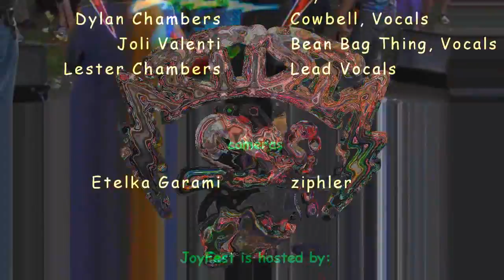People Get Ready☮Time Has Come Today - Lester Chambers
Artista☮Joyfest 4  9/11/2011.

The Saturday night finale from Artista✌JoyFest 4. I remember dancing to Time Has Come (the long version) when I was 13 years old in my friend's living room in 1968, over and over again, all day long. This incarnation has one of the rippenist guitar solos I've heard in a while. Good job Lester, Dylan, and the band ☮

"Time Has Come Today" by Joe & Willie Chambers "People Get Ready" Curtis Mayfield

Lester Chambers Blues Revue

Kenny Mo   -   Drums, vocals
Baron Chase   -   Bass, vocals
Chick Peterson  -  Guitar
Marcia Miget   -   Sax/Flute
Mindy Canter   -   Flute, vocals
Neil St Andrew  -   keyboard
Dylan Chambers   -   vocals
Joli Valenti    -   vocals
Lester Chambers    -   vocals